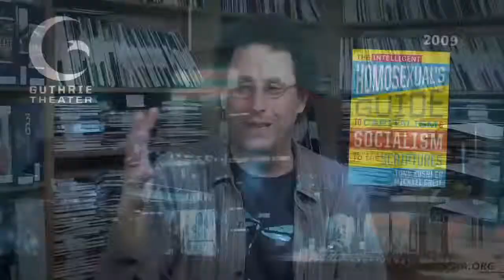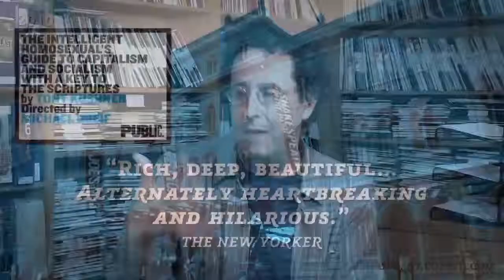Tony Kushner Behind the Scenes of "Iho" at Berkeley Rep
Playwright Tony Kushner talks about the west coast premiere of "The Intelligent Homosexual's Guide to Capitalism and Socialism with a Key to the Scriptures," a.k.a. "iHo" for short. Visit berkeleyrep.org for tickets and more details.